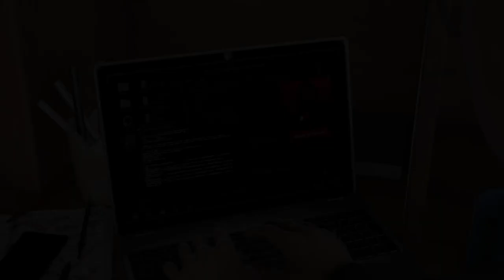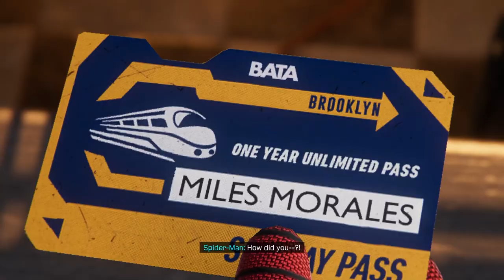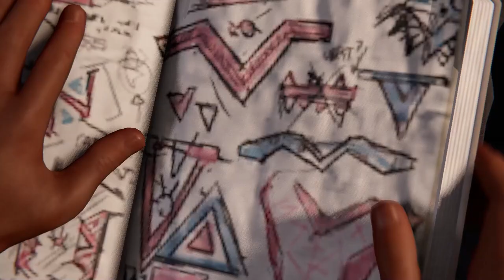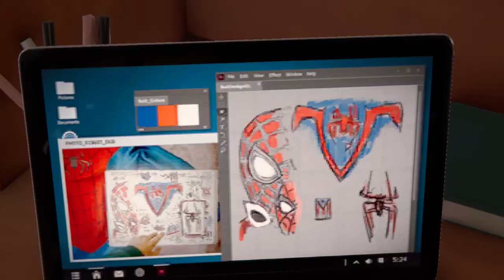Marvel’s Spider-Man: Miles Morales| Gameplay Walkthrough Part 1 |No Commentary| 1080p HD 60FPS PC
RECOMMENDED:
Requires a 64-bit processor and operating system
OS: Windows 10 64-bit 1909
Processor: Intel Core i5-4670, 3.4 Ghz or AMD Ryzen 5 1600, 3.2 Ghz
Memory: 16 GB RAM
Graphics: NVIDIA GTX 1060 6GB or AMD Radeon RX 580 8GB
DirectX: Version 12
Storage: 75 GB available space
Additional Notes: 75 GB SSD space Recommended